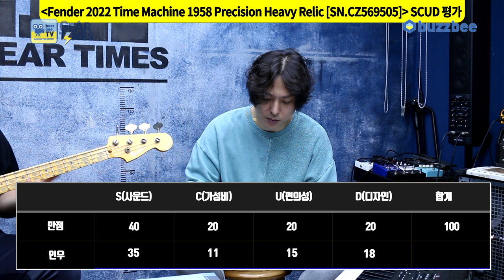[GearTimes 3818회] 펜더 Fender Custom Shop 2022 Time Machine 1958 Precision Heavy Relic [SN.CZ569505]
펜더 Fender Custom Shop 2022 Time Machine 1958 Precision Heavy Relic [SN.CZ569505]

0:00 오프닝
2:04 스펙(Spec)
2:53 사운드 테스트(Sound test)
6:14 시연 (Demo)
8:47 한줄평
10:06 점수